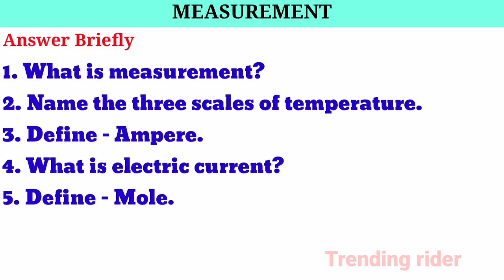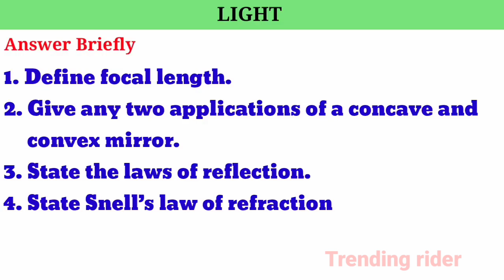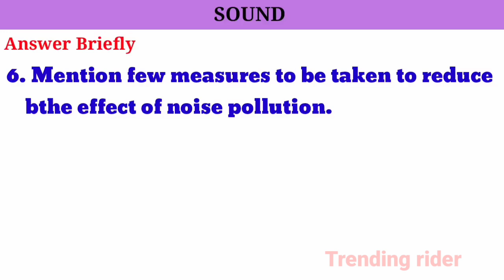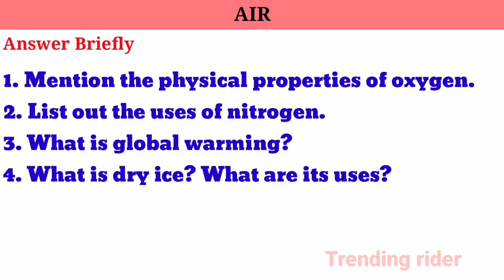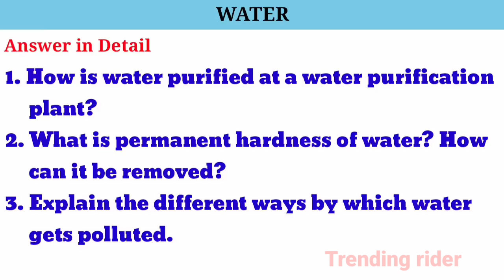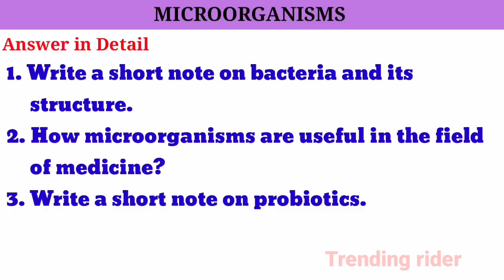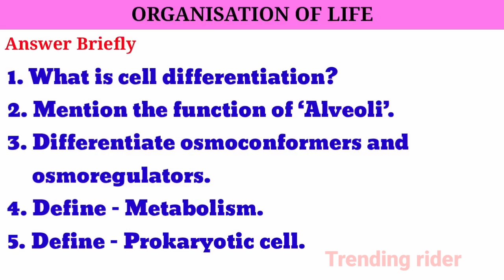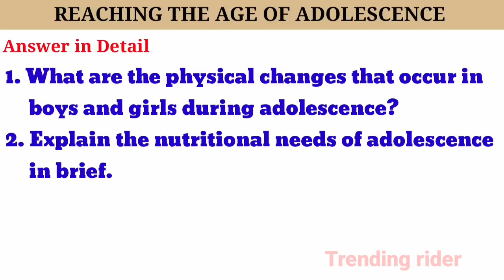8th Science Half Yearly Exam Important Questions December -2023 8th Science Important Questions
8th Science Half Yearly Exam Important Questions  December -2023 8th Science  Important Questions